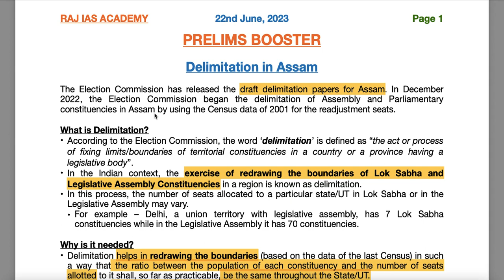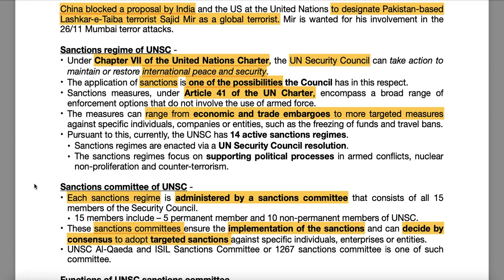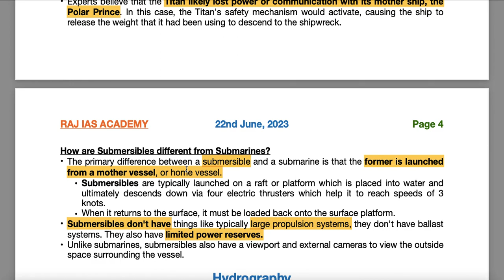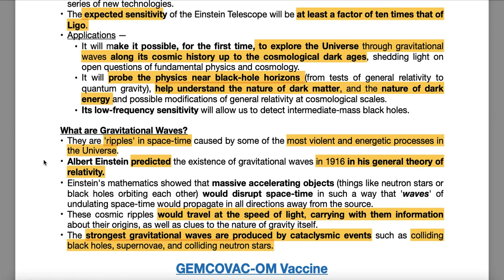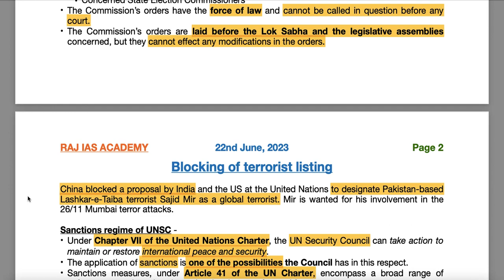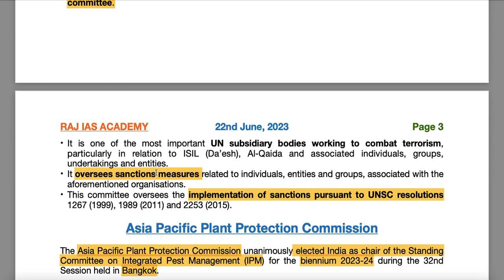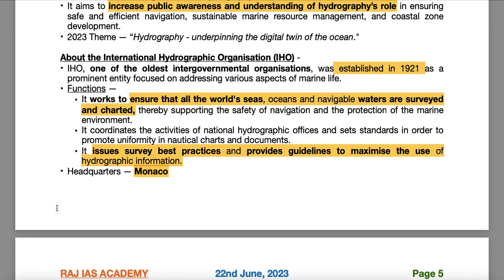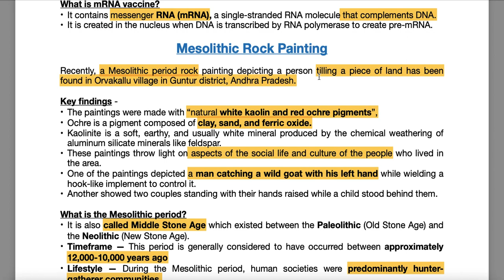22nd June - Prelims Booster - Current Affairs | UPSC | IAS | IAS 2023 (Hindi + English)